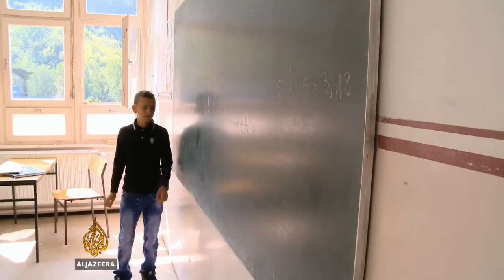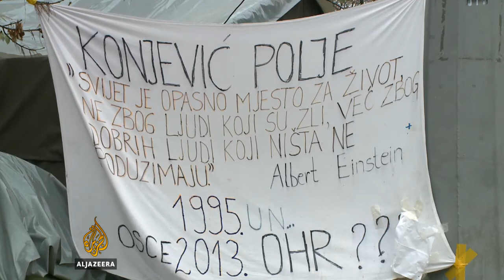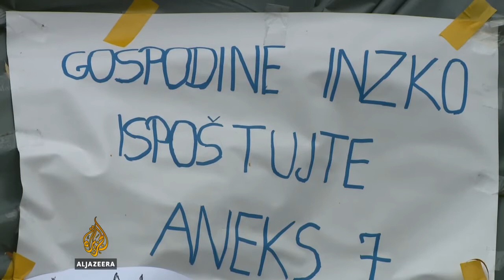Ponuđeno rješenje problema djece Konjević Polja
Ministar prosvjete i kulture RS Goran Mutabdžija najavio je da ima novo rješenje za problem područnih škola u Konjević Polju.